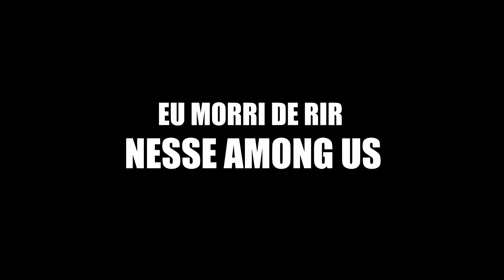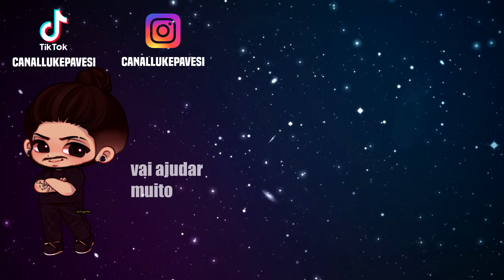O AMONG US MAIS ENGRAÇADO NO VRCHAT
➔  Se você é NOVO aqui não esqueça de SE-INSCREVER

Chibi ilustrado pelo maravilhoso do Paulo @yiongurte.